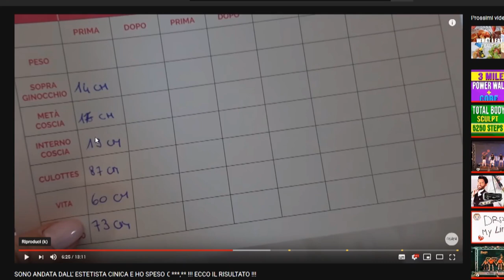Questo video di Chiara Facchetti è davvero strano...